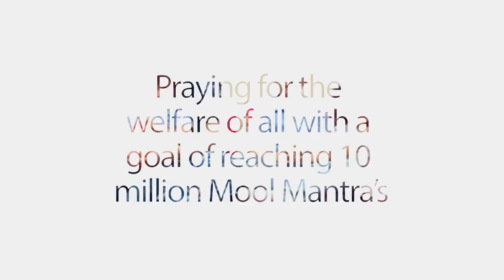Manika Kaur - Magic Mantra for Pray Together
Manika Kaur has created this special video “Pray Together” with the aim of encouraging children to recite the Mool mantra for the welfare of all during this pandemic.
The Sikh community, through DigiSangat have set a goal of 10 million Mool mantras. Kaur reached out to family and friends who recorded private videos on their phones adding to this goal which has now reached over 6 million Mool mantras.
Using Manika Kaur’s Magic Mantra, a song from her upcoming new album Ek in 2021 as a backing soundtrack, voices from across the world were linked together in prayer. Director, Gurinder Chadha and her children also participated in praying for those struggling during this time.

Pray Together Video: Credits

Producer, Singer & Composer: Manika Kaur Kandhari
Haarjeev Kandhari
Digital Strategy: Hetal Bhuva-Dudhe
Manika Kaur’s Manager:Vin
Editing: Gagan at Saffron Studios
Digisangat: Sunny

Magic Mantra (From Ek Album)
Melodies and All Lead and Backing Vocals : Manika Kaur
Violin: Jyotsna Srikanth
Tabla: Sukhvinder Singh Pinky
Keyboards, Strings, Drum Programming: Oskar Vizan
Producer for Ek Album: Oskar Vizan

Special Thanks to Gurinder Chadha.

Thanks you DigiSangat and all those who participated.

SPECIAL THANKS
Gurinder Ronak and Kumiko
Siraj, Raisaa and Alaik
Pooja and Prisha
Christopher and Dominic
Lehaan and Dhara
Tiana and Nirvan
Ravi, Sudha, Anika and Aditya
Gurbani
Magic and Pavan
Ishaanvi and Danvir
Niara and Aveer
Isabella, Vincent, Vanessa
Niousha and Maysa
Sukhman
Harjan, Jian and Zaver
Priya and Sonia
Tamanna
Jahan and Jevad
Harraj, Suhaavi and Samaiah
Aariv, Aryaan and Aaradhya